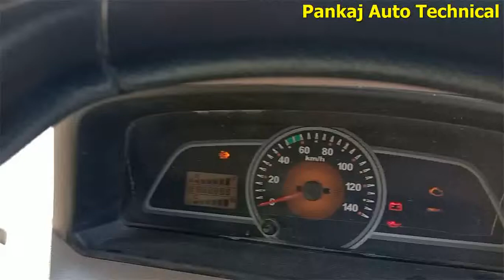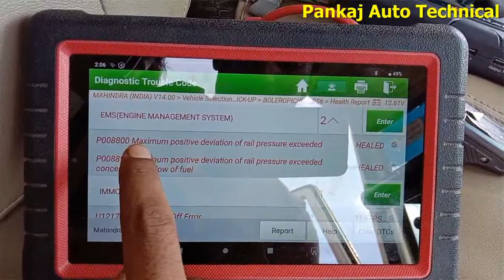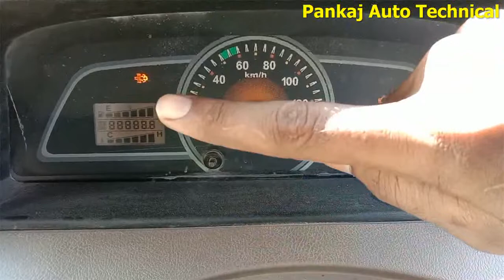MAHINDRA BOLERO PICKUP BS6 FAULT CODE P008800 & P00889B SOLVE BY SCANPLUSX|BOLERO BS6 STARTING FAULT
HELLO FRIENDS IN THIS VIDEO I AM GOING TO SHOW YOU TO SHOW YOU HOW TO